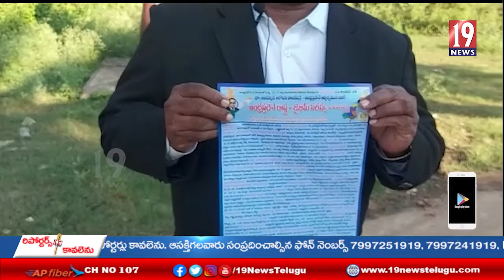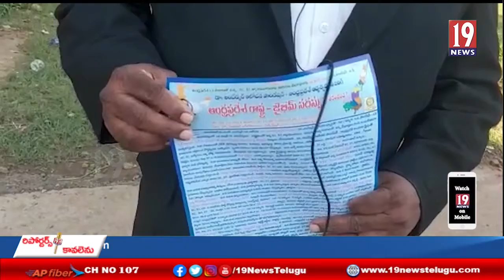బిక్కవోలు లో అంబేద్కర్ ఆలోచన ఫౌండేషన్ చైర్మన్ పినిపే వెంకట రామకృష్ణ సమావేశం -తూర్పు